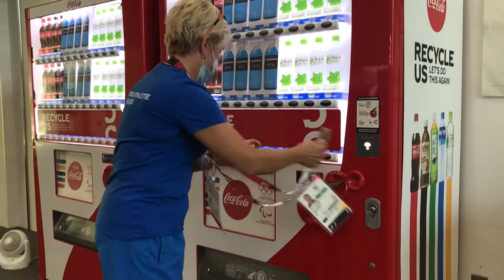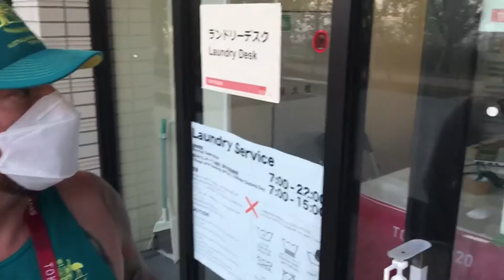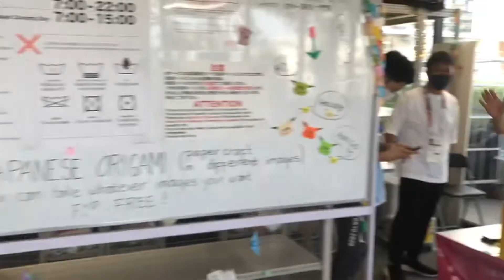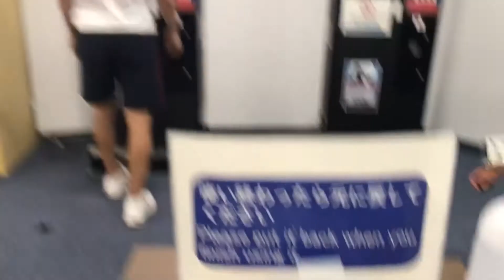Эксклюзив из Токио. Наши на Паралимпиаде